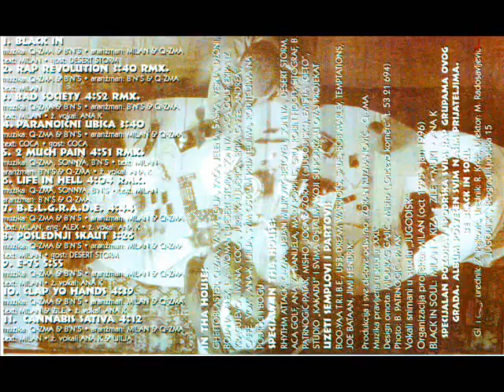Black in Soul - Black in - (Audio 1995)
Label and copyright Jugodisk & Black in Soul

lyrics:  Milan
Arr:     Q-ZMA i Milan